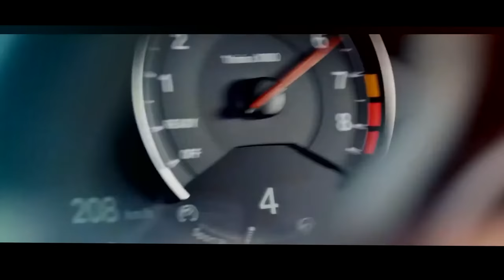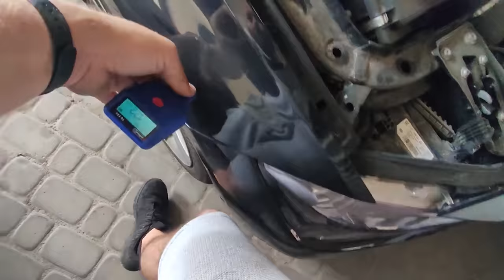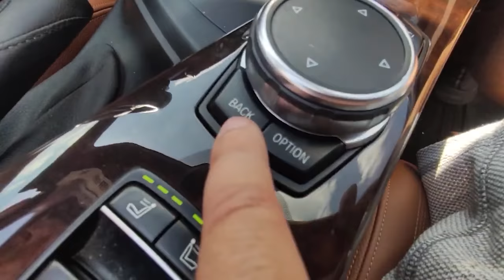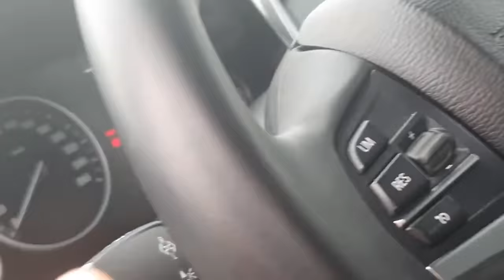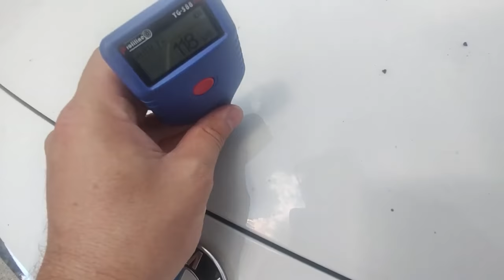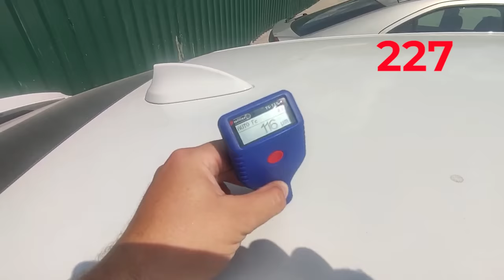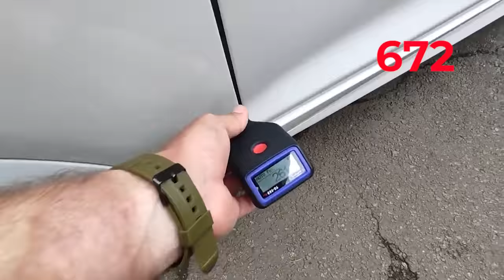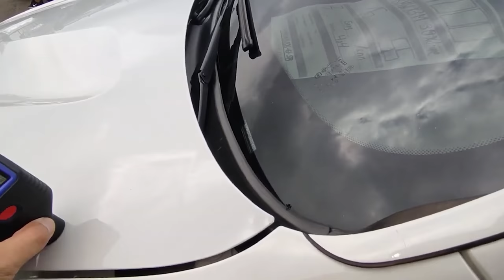КАК не ПОПАСТЬ НА ДЕНЬГИ с BMW | Неделя BMW | Автоподбор, Украина-Киев | 1-AUTO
Тайм-коды:
00:00  Начало
01:15  Представление экспертов, эксперт Сергей
03:33  Осмотр от эксперта BMW 635 m55
05:32  Обсуждение BMW 635 m55
08:04  Эксперт Антон и 2 автомобиля
09:01  Осмотр от эксперта BMW 4 Cabriolete
14:16  Обсуждение BMW 4 Cabriolete и следующий BMW
15:32  Осмотр от эксперта BMW 3
17:00  Обсуждение стилей вождения и машин
18:32  Заявка на BMW X5 G30, заказчик с интересным выбором, старые машины ведущих
22:51  Осмотр от эксперта BMW X5 G30
24:45  Обсуждения BMW X5
25:28  Что такое битый проём
26:23  Новая машина из города Ровно
27:10  Осмотр от єксперта BMW 320 GT
31:52  Обсуждения BMW 320 GT, что такое косметика для машины
32:47  Босс Авто компания, что не так?
33:26  Интересная ситуация во Львове с Сергеем
35:25  Будни автоподборщиков, с чем сталкиваемся
36:20  Отошли от темы бмв, продавец который тянул много времени KIA sportage
38:23  Спор с продавцом автомобиля
42:30  Продолжение весёлых ситуаций атоподборщиков
44:31  Осмотр от эксперта BMW X3
51:43  Новые видео анонс